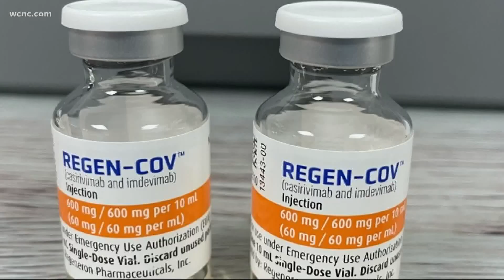StarMed to open new clinic for antibody therapy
StarMed Healthcare will be the first non-hospital-system clinic in the Charlotte area to administer doses of Regeneron’s monoclonal antibody therapy, REGEN-COV.

In an effort to meet the demand that will follow the onset of this therapy, StarMed said it has signed a lease at 491 N. Wendover Road to alleviate wait times and open up appointment slots.

150 daily doses of REGEN-COV will be administered at the StarMed Eastland site and the aforementioned site starting this week. The new space will have 14 private rooms to accommodate monoclonal antibody patients.